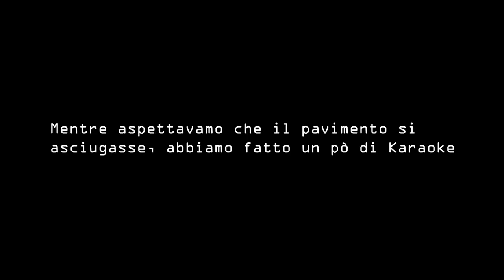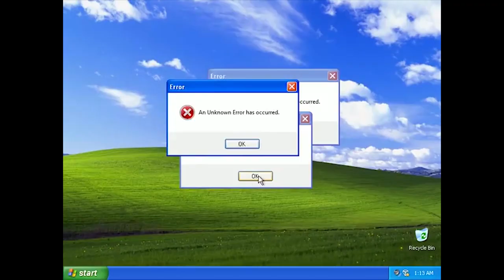(SUB ENG) "CHIUDETE LE PALESTRE" - BTS In The Soop S2E1 (Reaction)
Prima reaction sul canale, dedicata alla prima puntata di BTS In The Soop! Cosa succederà in questo episodio? Scopritelo con noi (insieme ad un po' di disagio, come sempre)